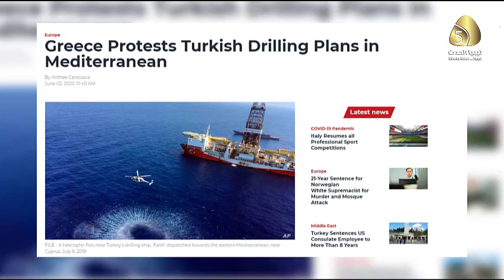تقرير / واشنطن قلقة للغاية بشأن عمليات الحفر التركية في البحر المتوسط